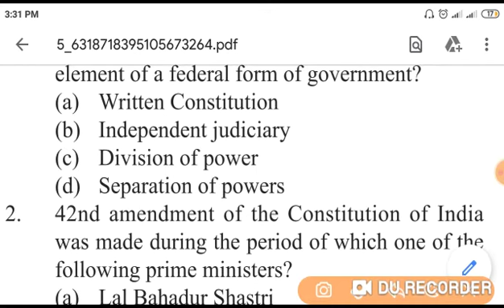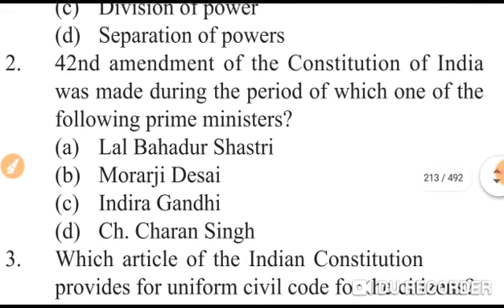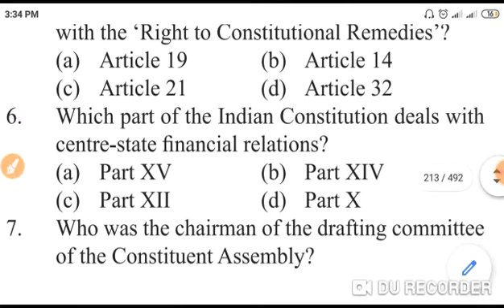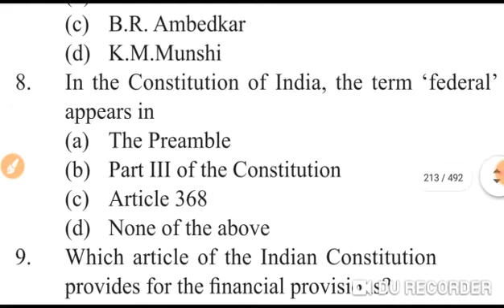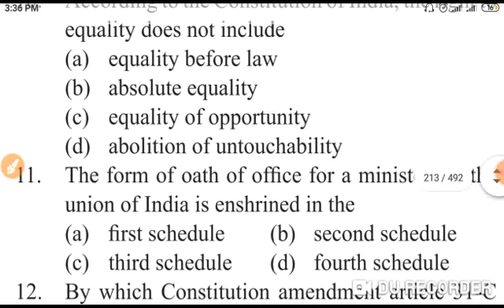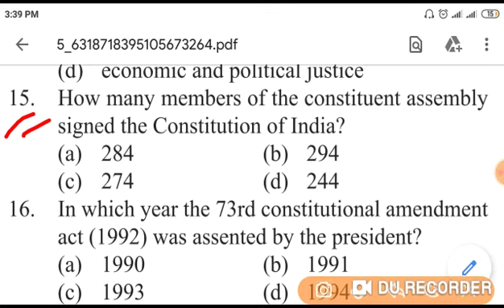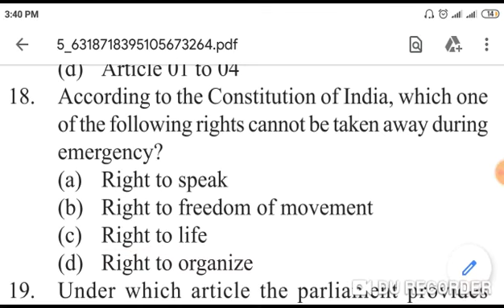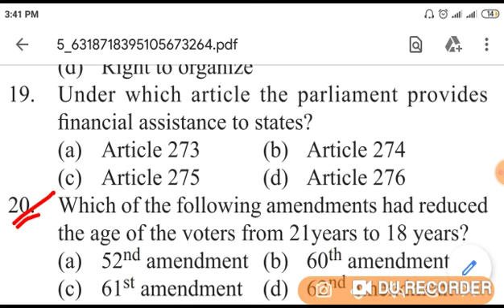CT,B.ED ENTRANCE 2020//Odisha ct b.ed entrance exam